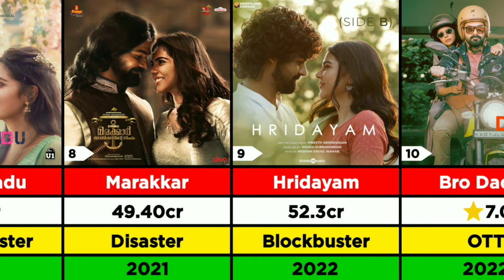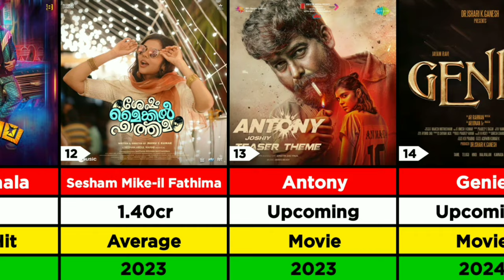Kalyani Priyadarshan Hit And Flop Movies List | Lizt Media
Comment Your Favorite One